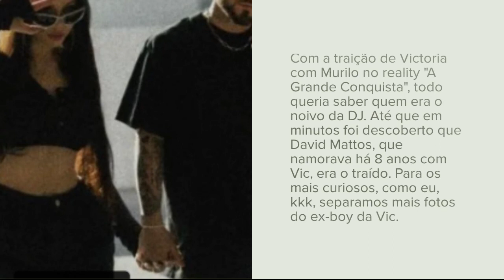VEJA FOTOS DE DAVID MATTOS, EX NOIVO DE VICTORIA DE A GRANDE CONQUISTA